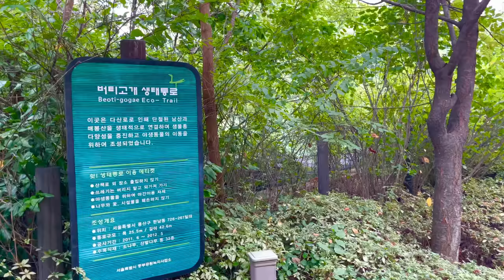[4K SEOUL] 용산구 | Walking from Beotigogae to Noksapyeong (Binaural Sounds)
Walking from Beotigogae to Noksapyeong, I recorded binaural 3D sounds and captured the surrounding street scenery in a video.

This is a video taken after going up to LEVEL 4 SOCIAL DISTANCING of COVID-19 in Seoul.

영상촬영은 현장감 높이기위해 돌비비전으로 촬영하고 binaural 레코딩을 하였습니다.